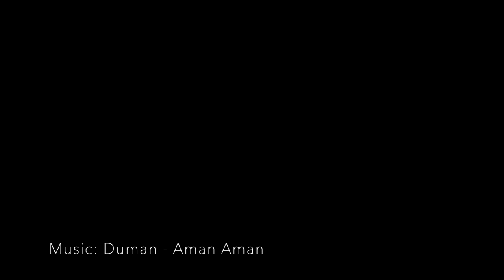Chinese Gybe - Bonus of Sailing Avocet in the San Francisco Bay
First time flying the spinnaker doublehanded on Avocet in the San Francisco Bay, and things didn't go quite as expected...
A little bonus after our Sailing in the San Francisco Bay video... You know, a moment after the "I don't want to gybe in this weather"!